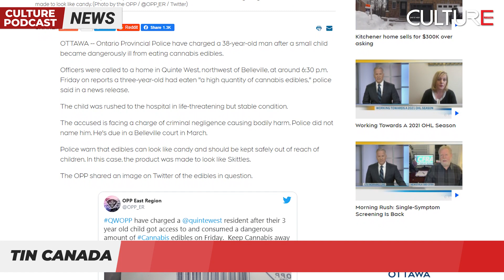TIN CANADA 24H Người đàn ông Ontario bị buộc tội sau khi đứa trẻ ba tuổi ăn phải cần sa